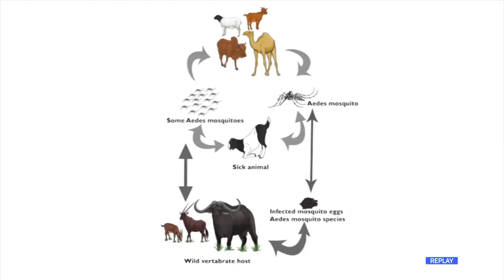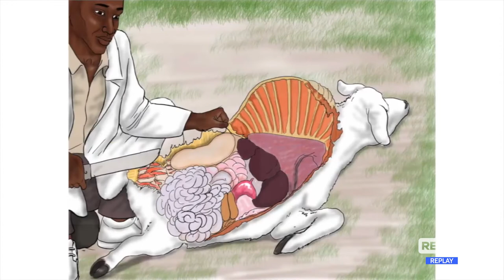Rift Valley Fever - Lo zooprofilattico è riferimento Ue